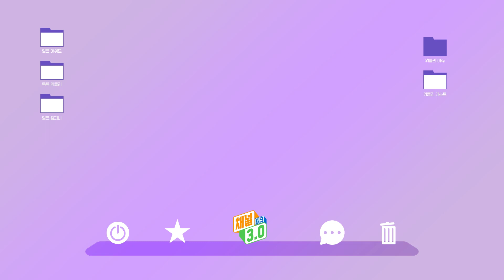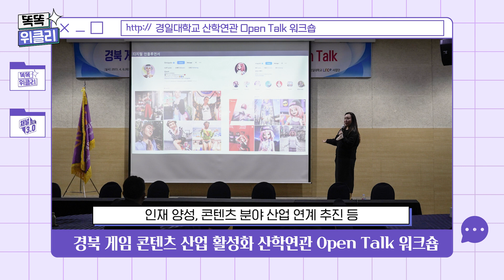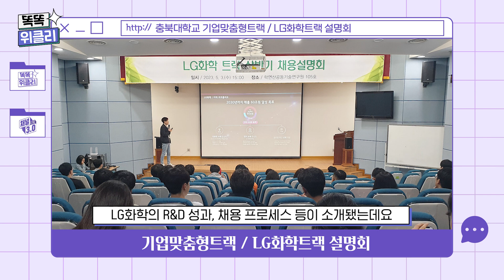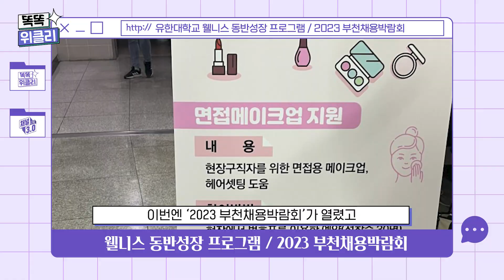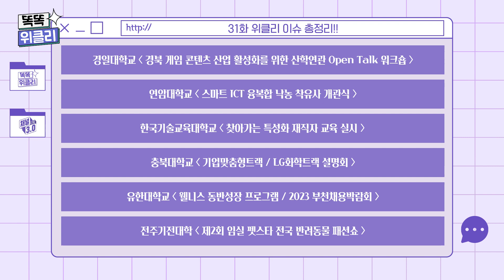[똑똑 위클리 31화] 의료뷰티학과 학생이 전수하는 취준 헤메 꿀팁은?!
☑이제부터 링크 ON🙏
매주 화요일 MC 조우종과 함께하는 똑똑 위클리 더욱 유익한 내용 가득 담아서 찾아옵니다💖
위클리 게스트 31화 경일대학교 김유진 센터장님, 유한대학교 김지혜 학생 모시고 자세한 이야기 시작하니 귀 활짝 열고 기대해 주세요👂
대학생과 학교가 직접 참여한 링크 소식을 전달하는 똑똑 위클리는 각 대학 링크사업단과 한국연구재단이 함께합니다.

00:00 오프닝

00:52 📺 위클리 이슈

01:04 경일대학교 소식
- 경북 게임 콘텐츠 산업 활성화를 위한 산학연관 Open Talk 워크숍

01:57 연암대학교 소식
- 스마트 ICT 융복합 낙농 착유사 개관식

02:38 한국기술교육대학교 소식
- 찾아가는 특성화 재직자 교육 실시

03:24 충북대학교 소식
- 기업맞춤형트랙/LG화학트랙 설명회

04:04 유한대학교 소식
- 웰니스 동반성장 프로그램 / 2023 부천채용박람회

04:47 전주기전대학 소식
- 제2회 임실 펫스타 전국 반려동물 패션쇼

05:26 위클리 이슈 한 눈에 보기🧐

05:36 🙋‍♀️🙋‍♂️위클리 게스트 인트로

05:52 게스트를 소개합니다🤗
- 경일대학교 김유진 센터장님
- 유한대학교 김지혜 학생

07:14 취업에 도움이 될 만한 헤어메이크업 꿀팁은?

08:40 채용박람회에서 특별한 것을 전시했다고 하는데?

10:31  경일대학교가 메타 콘텐츠를 특허분야로 선정했다고 하는데?

12:18 산학연관 Open Talk 워크숍에 어떤 성과를 공유했는지?

13:46 김유진 센터장님의 앞으로의 목표와 계획💌

14:44 김지혜 학생의 앞으로의 목표와 계획💌

15:16 아웃트로